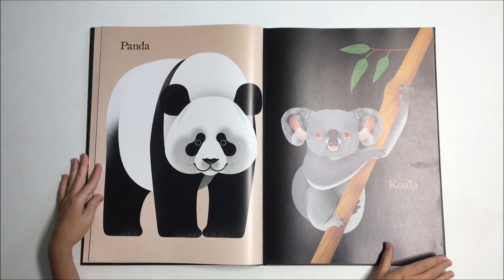MERCREDILECTURE PORTRAITS D'ANIMAUX